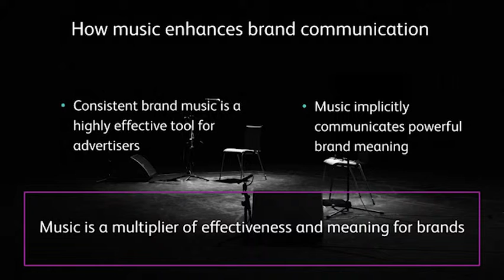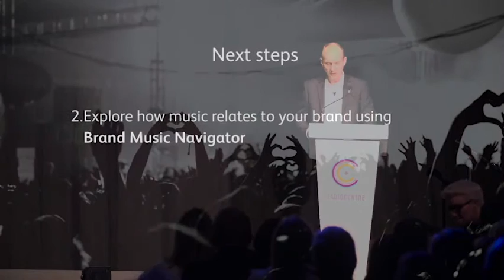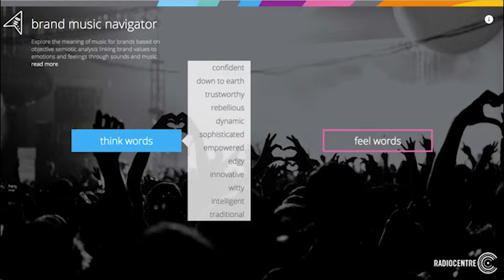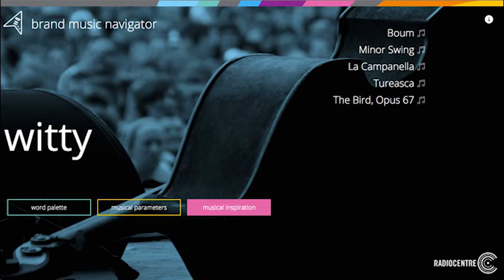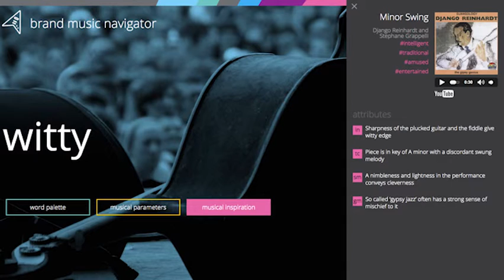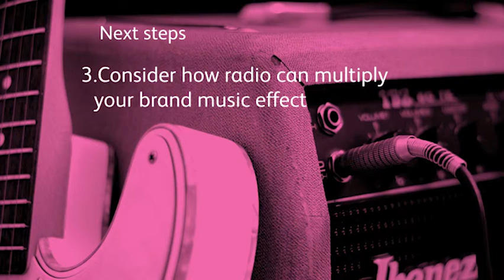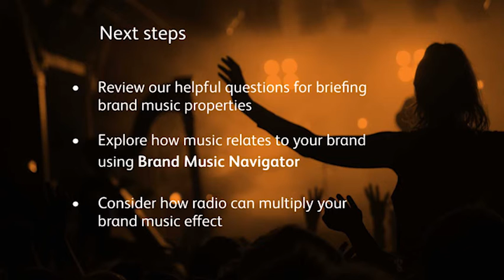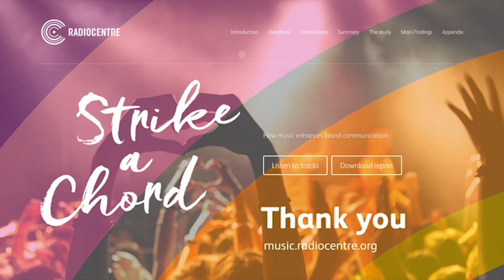Mark Barber closing 'Strike a Chord' at Abbey Road Studios'